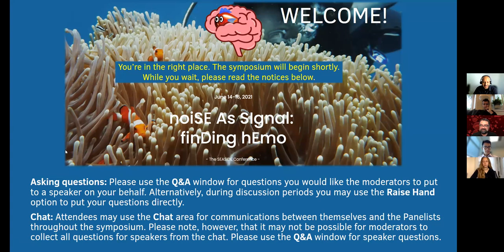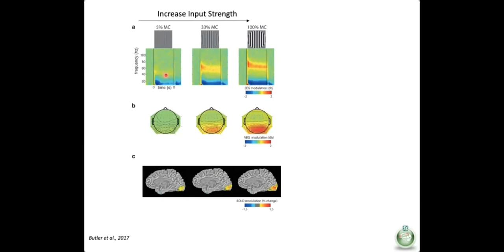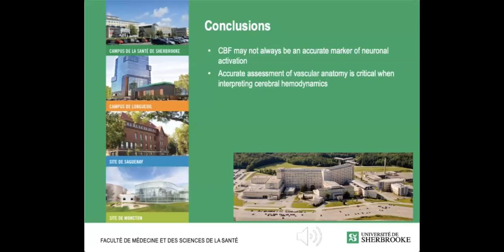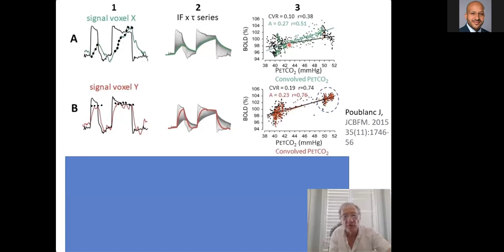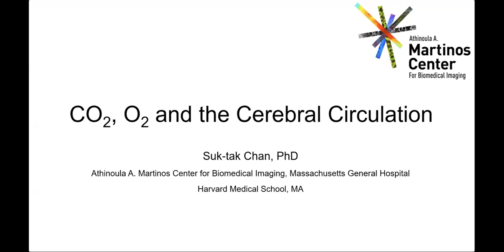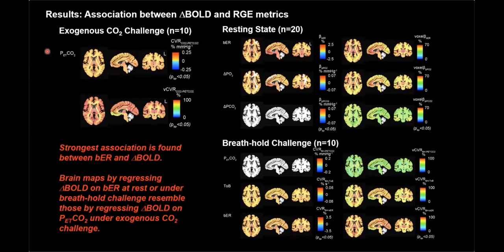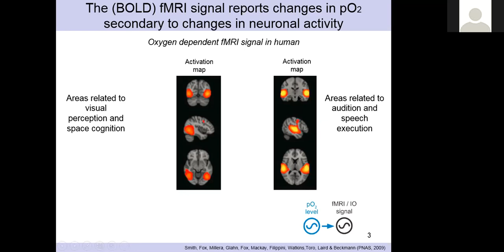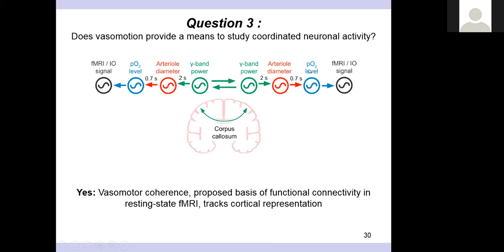Day 1, Session 1: Noise as Signal 2021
Moderator: Ahmed Khalil
June 14, 2021, 13:00 to 16:00 UTC

00:00:00  Introduction
00:05:17  Neurovascular anatomy - Kevin Whittingstall
00:42:03  Basics of cerebrovascular physiology - Joe Fisher
01:14:38  CO2, O2, and the cerebral circulation - Suk-tak Chan
01:47:48  Neurovascular coupling - Céline Matéo
02:25:55  General Discussion